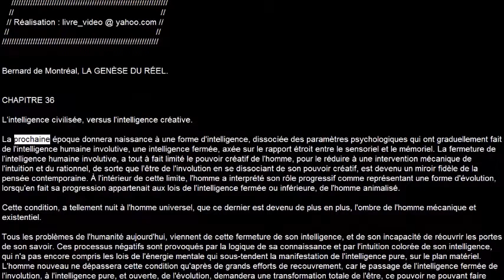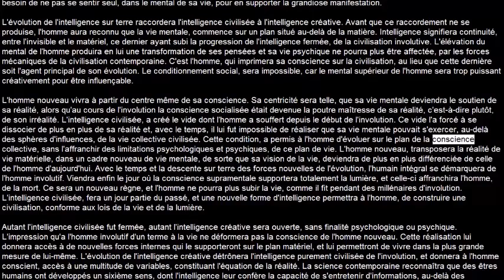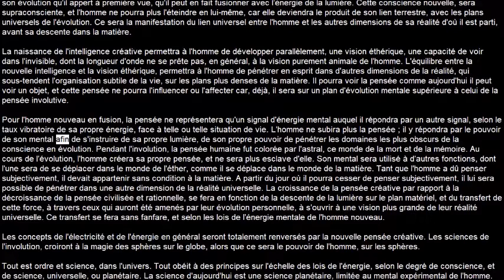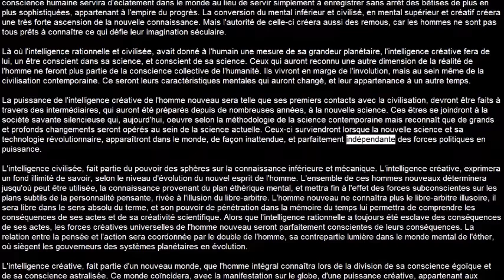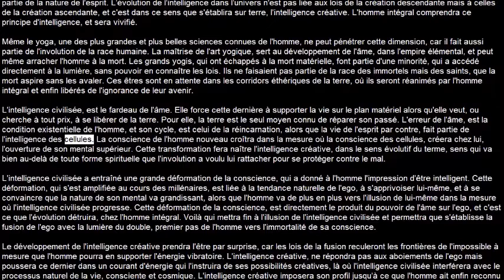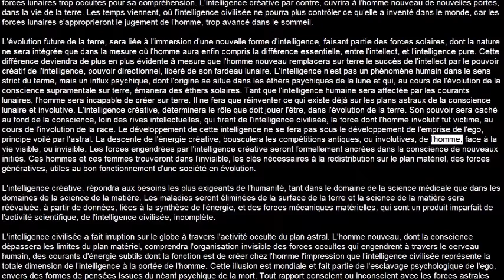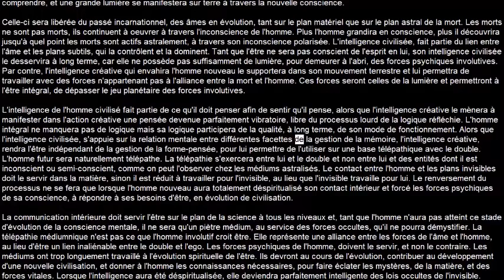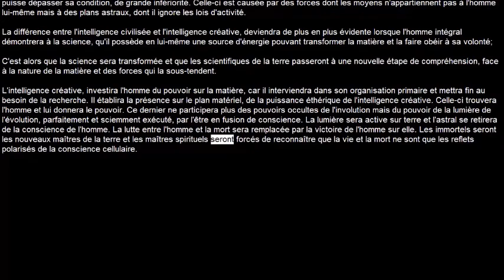La Genèse Du Réel: 36-L'intelligence civilisée versus l'intelligence créative